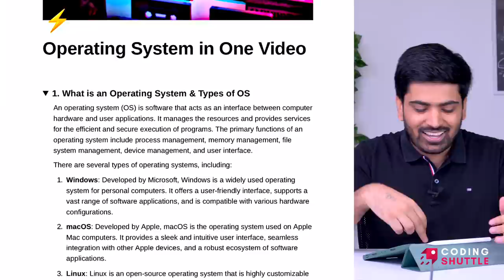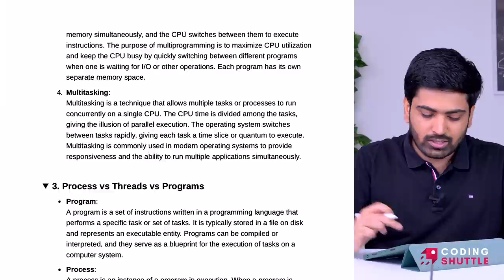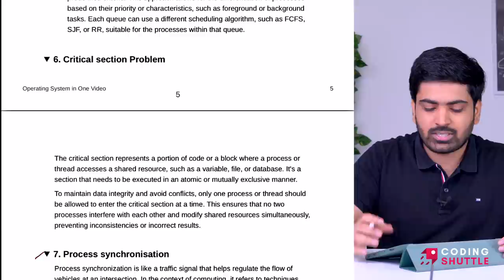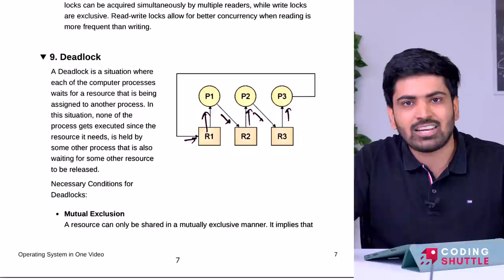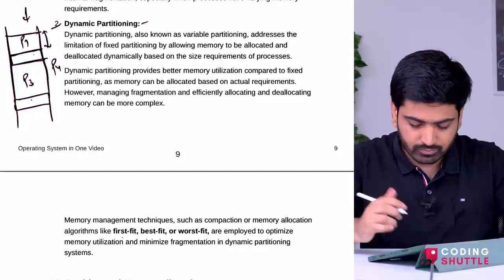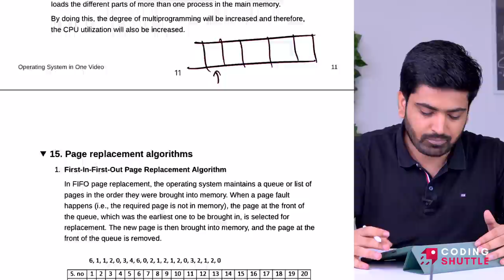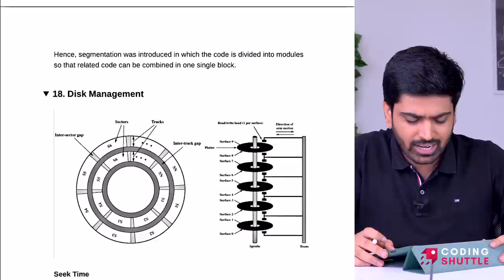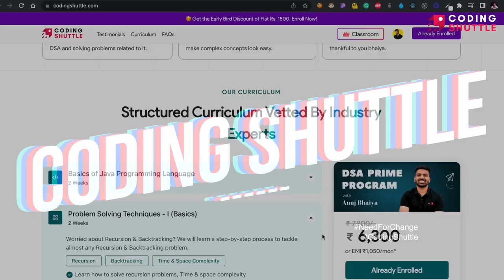Operating System In One Shot by Anuj Bhaiya 🔥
Hey guys, In this video, We will learn all about operating system Interview - related concepts. This video is important for anyone who wants to learn about operating system important concepts for their interviews or upcoming exams.

Spring Boot 0 to 100 batch is now Live!

Topics covered in this video:

0:00 Introduction
0:37 What is an Operating System & Types of OS
2:49 Process vs Threads vs Programs
6:47 Difference between Multiprogramming, Multiprocess, Multitasking, and Multithreading
11:03 Various States of a Process
15:44 CPU scheduling Algorithms
20:01 Critical section Problem
22:44 Process synchronisation
26:03 Process Synchronisation Mechanisms
28:38 Deadlock
32:35 Deadlock Handling Techniques
36:06 Memory Management
39:57 First-fit, Best-fit, Worst-fit Algorithms
41:33 Paging
45:12 Virtual Memory
48:37 Page replacement algorithms
56:19 Thrashing
58:42 Segmentation
1:01:16 Disk Management
1:04:32 Disk scheduling algorithms
1:09:37 Quick revision

Ignore these tags:

operating system
operating system full course
operating system one shot
os in one shot
os
coding shuttle
operating system in one video
os one shot
anuj bhaiya
operating system in one shot
anuj bhaiya os
what is operating system
operating systems
operating system for interview
coding shuttle web development course
memory management in operating system
os by anuj bhaiya
os for placements
anuj bhaiya operating system
javascript one shot
operating system in computer
operating system marathon
os in one shot for interview
cpu scheduling in operating system
javascript in one shot
anuj bhaiya dsa
dbms one shot
operation system
os for placement
scheduling algorithms in operating system